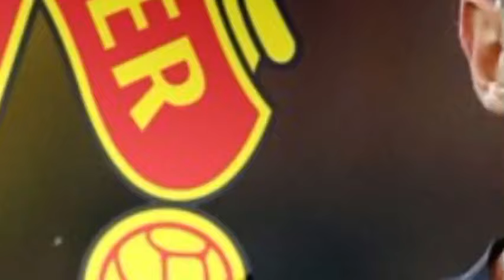BIG NEWS!🔴ADRIENA RABIOT to man united? ✅Olise & Sesko deal🔥 greenwood latest news